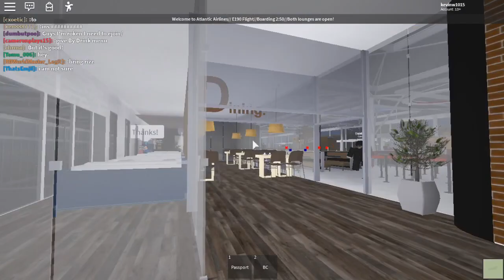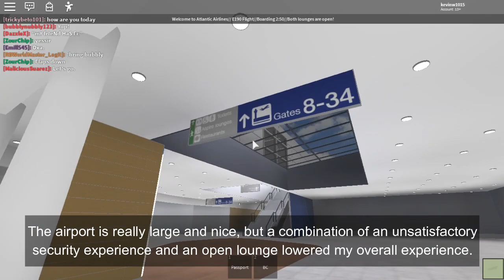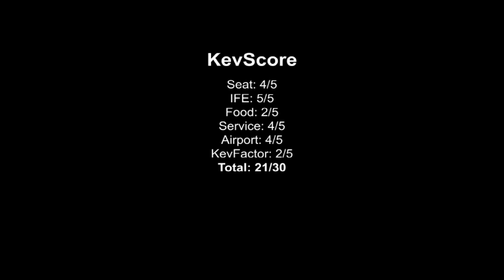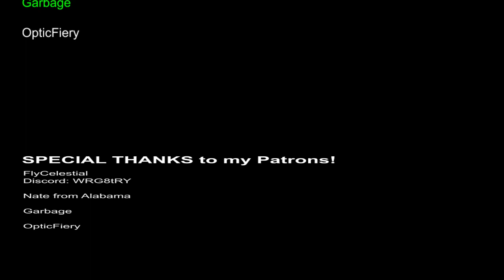Atlantic Airlines | Bristol Intl. | 5/1/20 | Economy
MY FEATURED PATRONS:
Nate from Alabama
Garbage